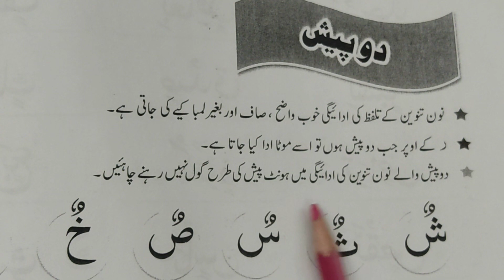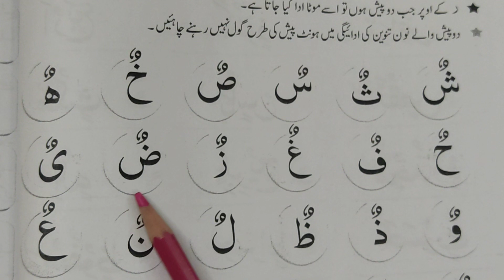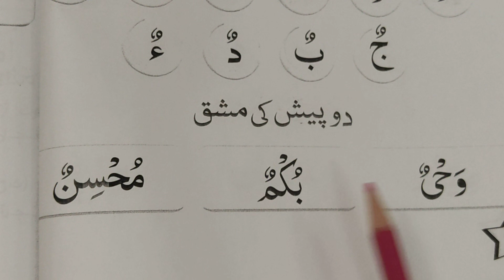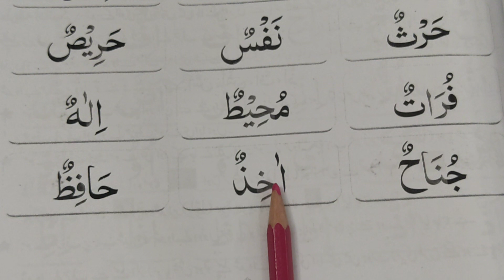2 pesh ki mashak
2 pesh ki mashak